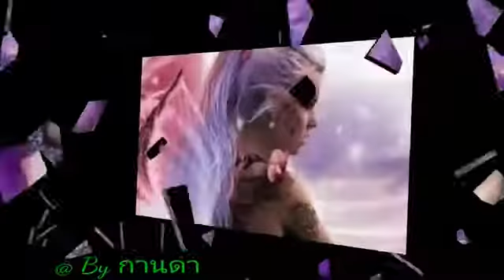ช่องว่างใจหัวใจ🌷เสือ ธนพล🌷@ By กานดา